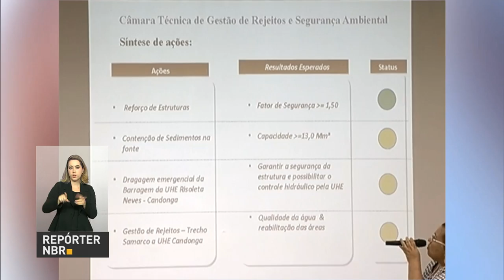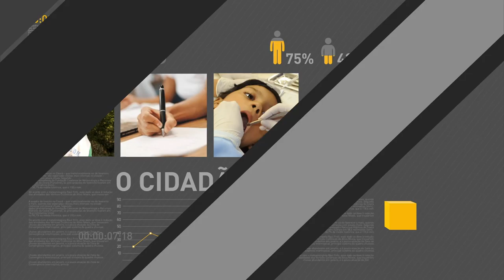Reforma administrativa do governo federal reduz 3.200 cargos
REPÓRTER NBR 18H - 25.10.16: O Ibama fez um balanço das ações de recuperações de regiões afetadas pelo rompimento da barragem em Mariana. O Ministério da Integração Nacional vem desenvolvendo ações e projetos que somam mais de R$ 30 bi para diminuir os efeitos da seca no semiárido. Três mil e duzentos cargos já foram instintos com a reforma administrativa feita pelo governo federal.